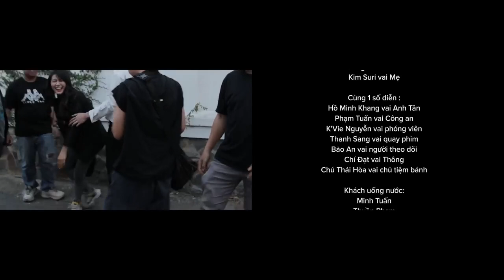Tầng Lớp Sinh Viên - Tập 17 - Phim Sinh Viên - Tình Cảm | Hi Team - FAPtv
► Thể loại: Học Đường, Tình Cảm , Hài Hước
► Cảm ơn Đơn vị Tài trợ:
Thông tin chi tiết về sản phẩm Oeneva, chị em có thể ra nhà thuốc hoặc truy cập để được giải đáp nhé!
Phòng khách hàng: 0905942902 (Mr Tài) – 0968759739 (Ms Thư)
Script: Thanh Da Beo, Thương Dori, Trịnh Minh Xuân, Quang J - On
O.S.T by TTeam  - Long Cao
Director: Thanh Da Beo
Executive Producer: Trần Đức Viễn
Line Producer: Trần Long
1st AD: Minh Lộc
2nd AD: Thanh Sang
Cast: Otis, An Vy, Trâm Anh, Thái Vũ,  Huỳnh Sơn, Thuý Kiều, Mai Xuân Thứ, Vinh Râu, Uy Trần, Trang Nơ, Vỹ...
Graffer: Hào Wong
Light: Thuần Phạm, Bảo Chương, Louis Bùi, Hào Wong
Camera Operator: Thành Võ, Duy Phong, Mèo
Equipment: Song Kiếm, Minh Hiếu, Hoàng Trí
Sound: Trần Linh SoundTeam
Make up: Hải Ngân, Bích Trâm
Stylist: Thúy Quyền, Đặng Quang Vỹ
Prop Decoration: Hải Lê - Minh Tuấn - Hoàng Trọng
Extra Casting:  Phương Trinh
Location Manager: Tâm Nguyễn - Quan Triết
Script Supervisor: Hà Trang
Assistant Director: Trần Lâm
Editor: Lê Duy, Chấn Hưng, Đức Duy, Thanh Trà
Color: Lê Duy
Soundeditor: Lê Duy
Poster: Trần Quỳnh
Account Manager & Marketing: Tài Nguyễn, Thuỷ Tiên, Trúc, Aki
Cateerer: Jupi Mol
Driver: Thái
Location: Tony Quốc Anh
Behind The Secenes: Đỗ Đình Huy

Cám ơn sự hỗ trợ về bối cảnh:
- Trường Đại Học FPT Quận 9 - Địa chỉ: Đường D1 , Lô E2a - 7 Khu Công Nghệ cao, Long Thạnh Mỹ , Quận 9 , TPHCM
- Khu Nhà Trọ - 203 Đường số 40 , Phường Bình Trưng Đông , Quận 2
Theo dõi Facebook của các diễn viên trong film:
► Đạo diễn Thanh Da Beo